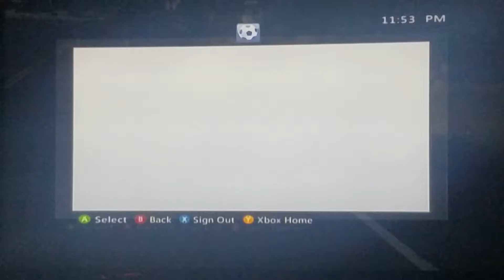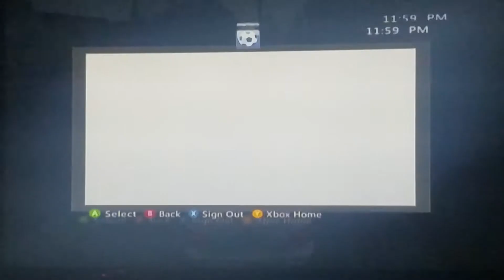GTA V cops and robbers part 3